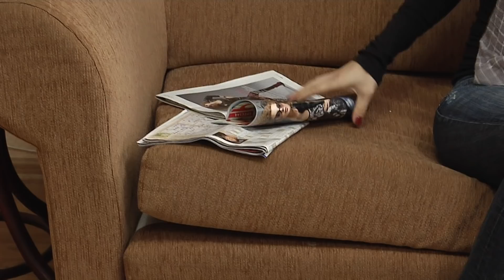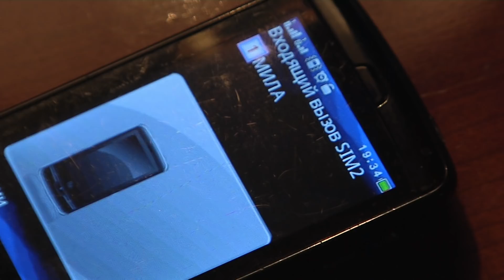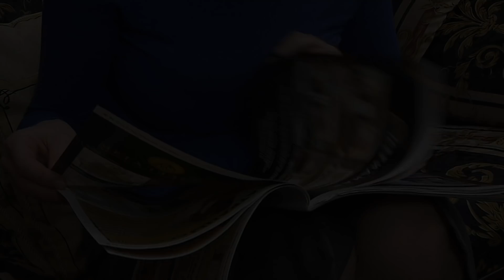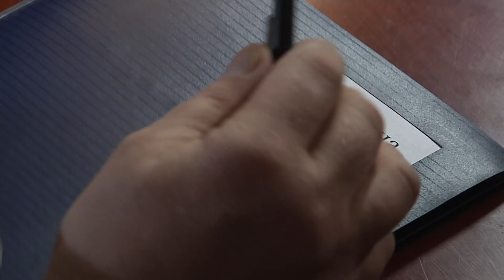"Понять. Простить." 1150 серия - Мудрые женщины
Домохозяйка Катя Гришина зашла под конец рабочего дня к мужу – водителю маршрутного такси. Катя спросила диспетчера Милу, когда возвращается из рейса ее Олег, и увидела на ее руке рядом с часами браслет с гравировкой «Моей Милой и любимой», который недавно нашла в вещах мужа. Тогда она решила, что это подарок на годовщину их свадьбы. Катя поняла, что Мила – любовница Олега.